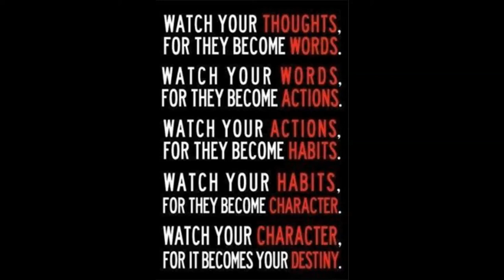How To Swat a Fly